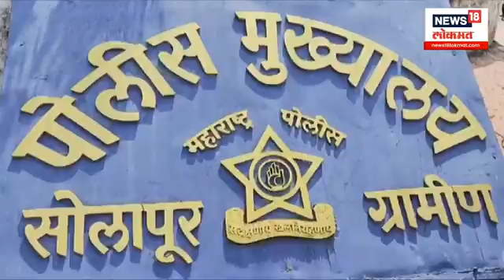Solapur Police Bharti 2024 | सोलापूरात पावसामुळे पोलीस भरती प्रक्रिया रखडली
The Maharashtra Police will begin its recruitment drive to fill 17,471 constabulary posts across the state from Wednesday. The police have received 17.76 lakh applications for the posts of constables, drivers, band men, SRPF personnel and jail staff.